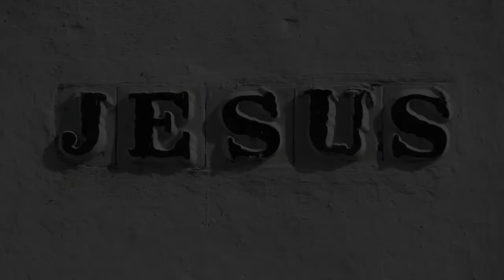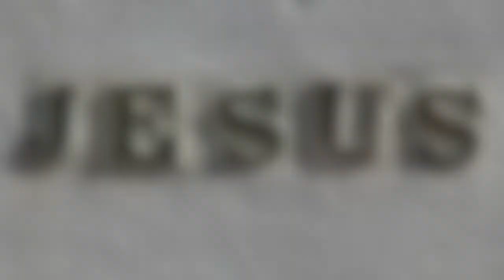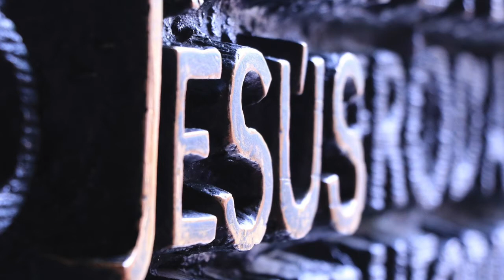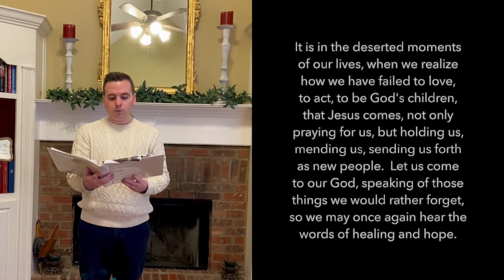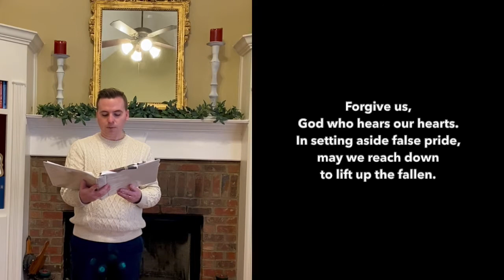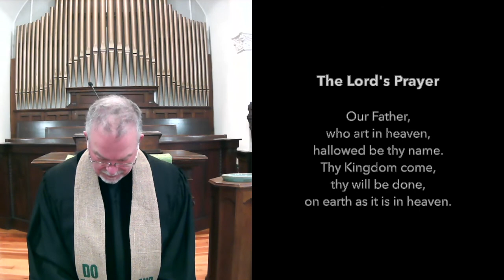February 7, 2021 - Worship Service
Carrollton Presbyterian Church, worship service for February 7, 2021